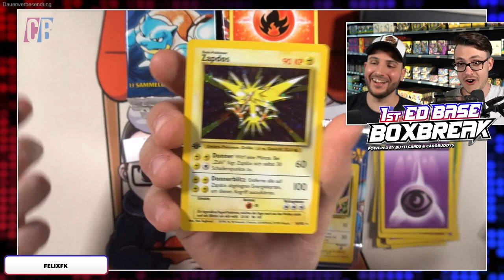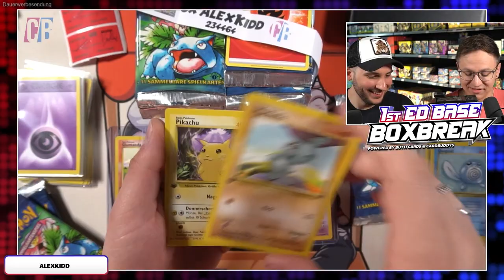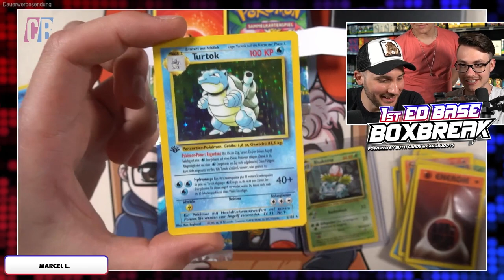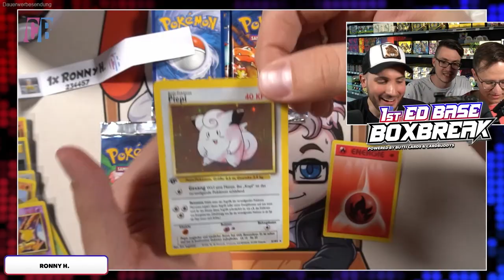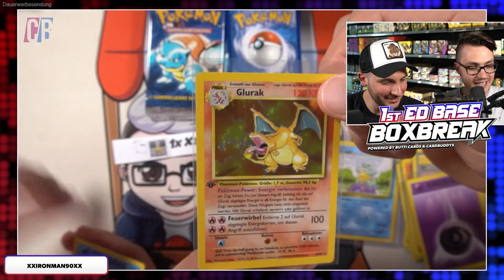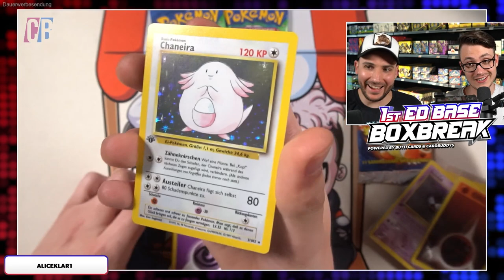So war der BASE SET 1st EDITION BOX BREAK WIRKLICH 😱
Stichwort: Zuschauerpost
Benzstraße 16c
63457 Hanau

UNSER SETUP!